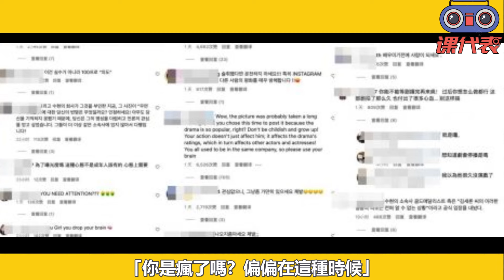2次回應無可奉告？ 自導自演金賽綸真的玩脫了？ 金秀賢關鍵失態徹底證實，親密關係2天3變化真相唏噓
這兩週的韓國演藝圈「熱鬧」非凡
粉丝們尚未消化剛爆出的幾對明星CP
24日淩晨金賽綸的一張照片即刻又炸開了鍋
消失在影视圈许久的金賽綸
突然通過IG STORY公開了
一張自己與金秀賢臉貼臉的親密照
雖然僅公開了3分鐘就火速刪除
但她刪帖的速度根本比不上網友截圖、傳播的速度
瞬時間這張照片鋪天蓋地被轉發在了個大論壇上

2次回應無可奉告？ 自導自演金賽綸真的玩脫了？ 金秀賢關鍵失言徹底證實，親密關係2天3變化真相唏噓